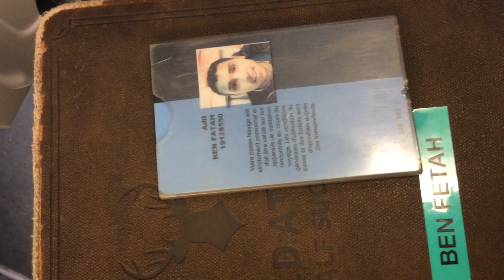ASMR [ FR ] Train 2024